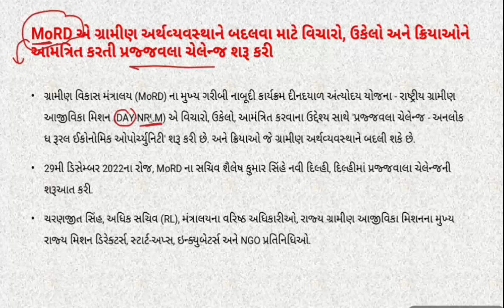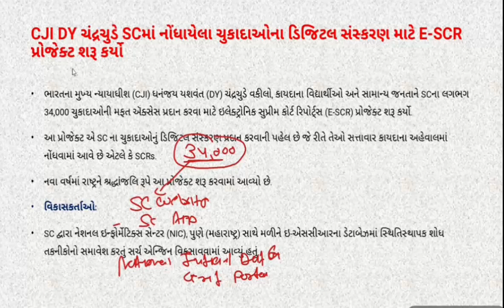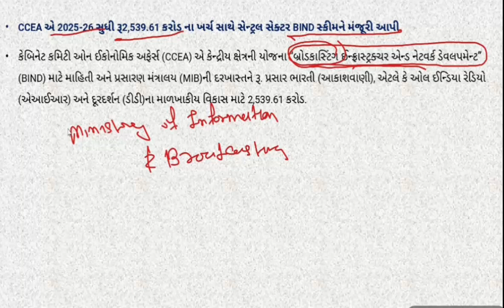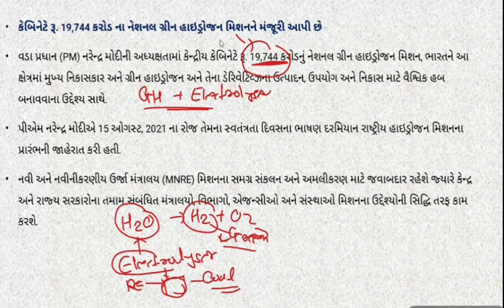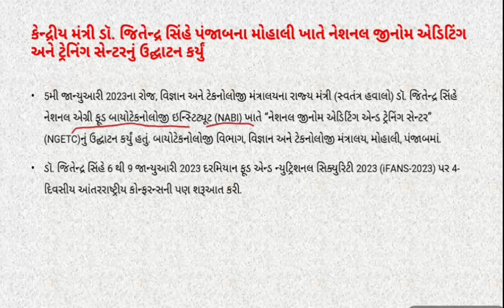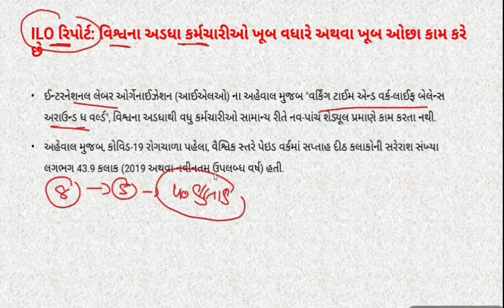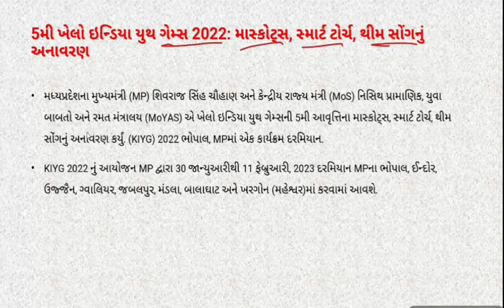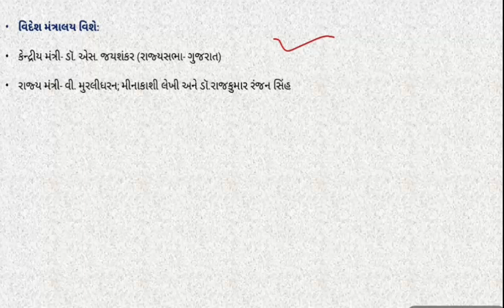GUJARATI CA PART 110